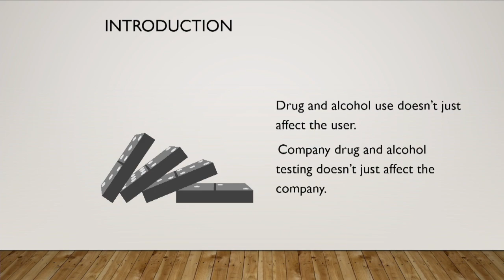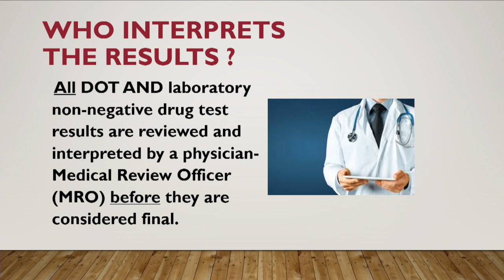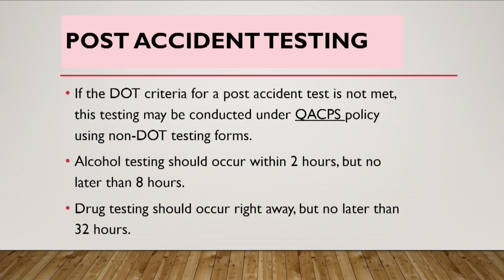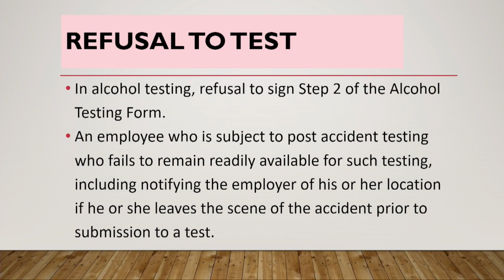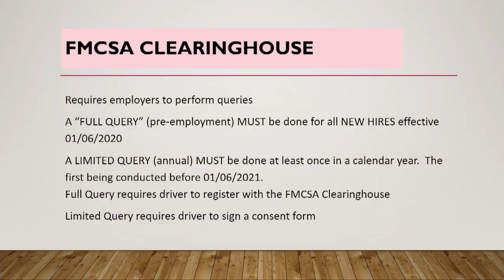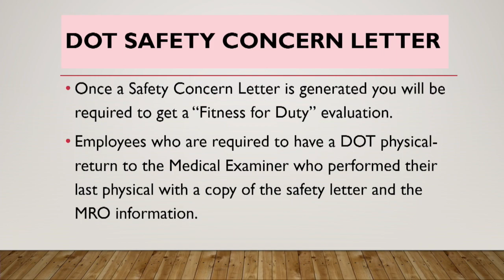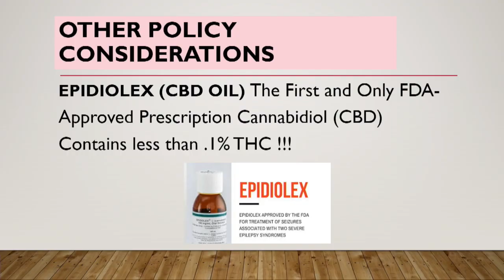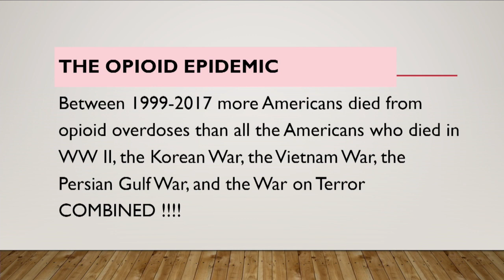QACPS Bus Driver Training 2020 Drug & Alcohol Testing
QACPS Bus Driver Training: Drug & Alcohol Testing and Policy Review 2020